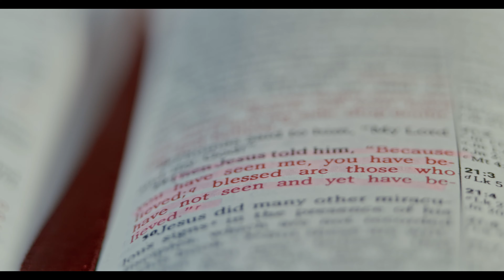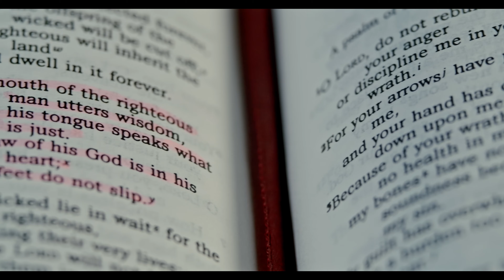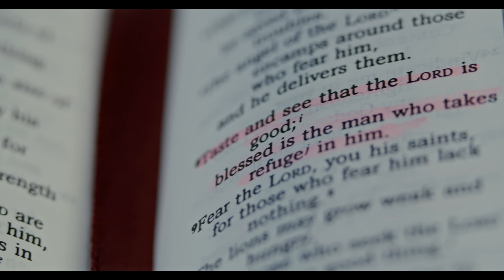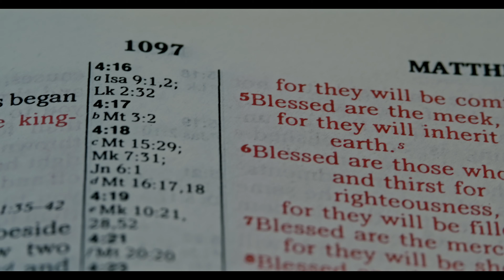H.O.W. Music - Bless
Directed by Sinister Saints Landmark Visual
Produce